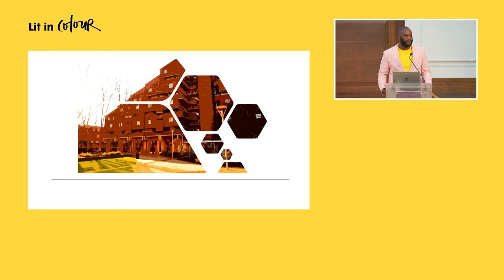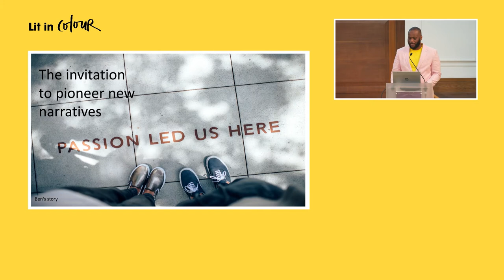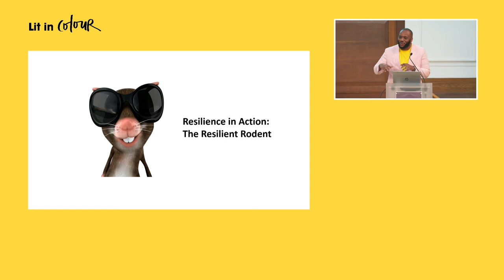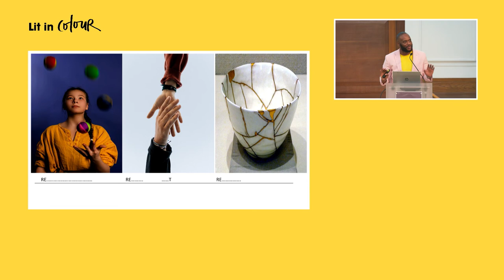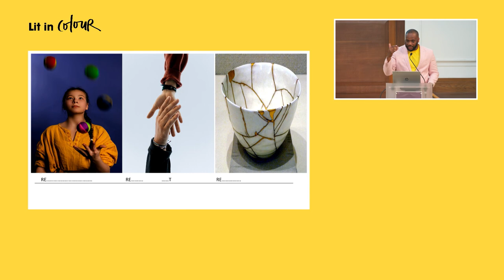Lit in Colour Student Conference 2022: James Aidoo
James Aidoo, multi-award winning youth practitioner, speaker and founder of Innerscope, at the Lit in Colour Student Conference 2022.

Together with Penguin Random House UK and The Runnymede Trust, we want to highlight the importance of a diverse English Literature curriculum.